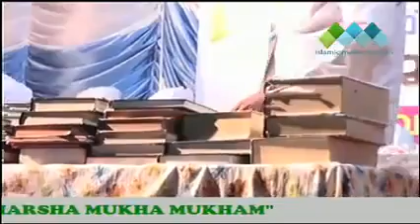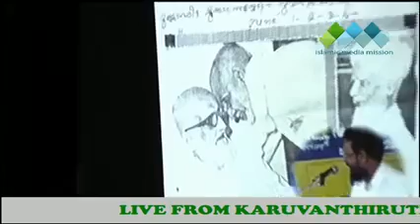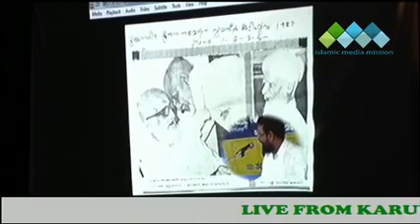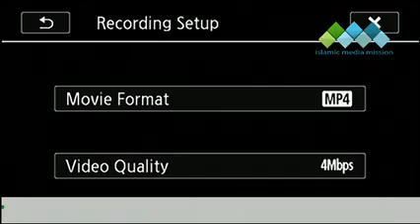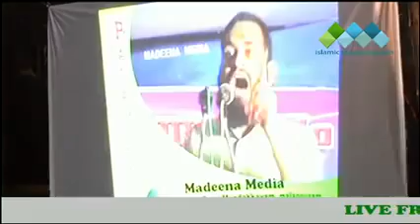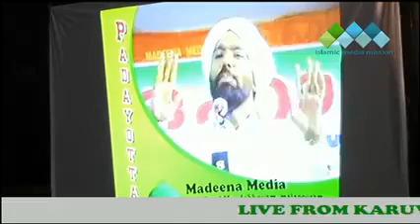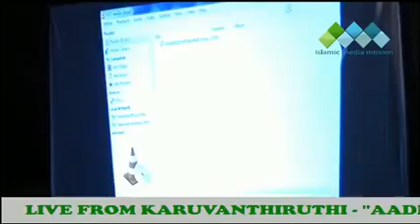Mukhamukham Alavi Saqafi Karuvanthiruthi (മുഖാമുഖം)